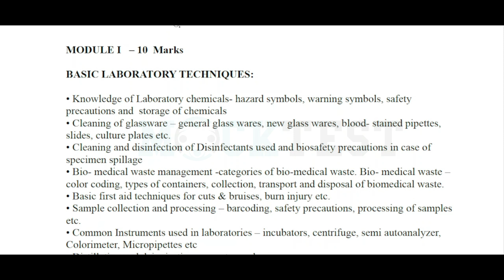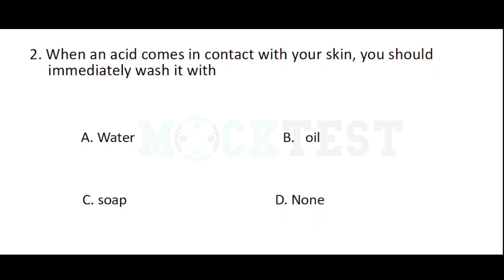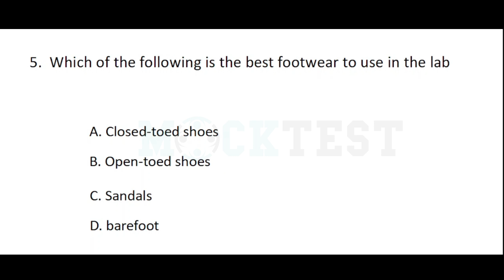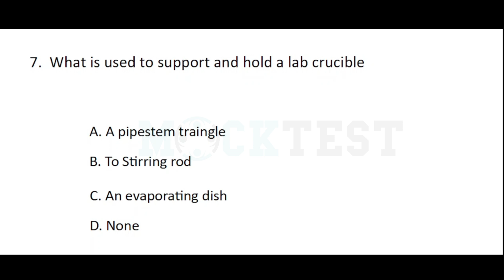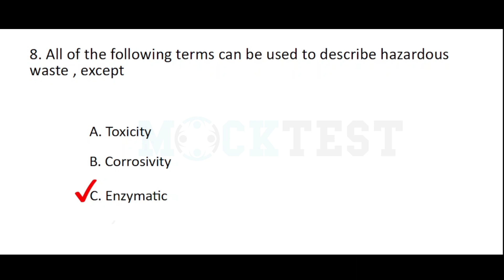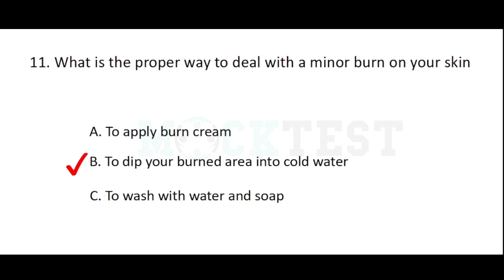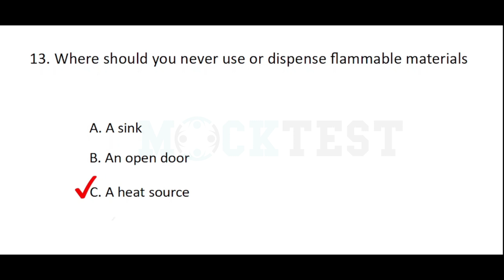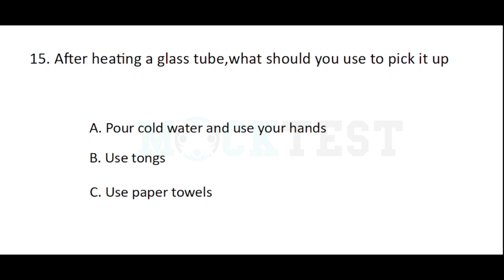Junior Lab Assistant MLT Module 1 MCQ | Basic Laboratory Techniques Class1 | Exam Preparation